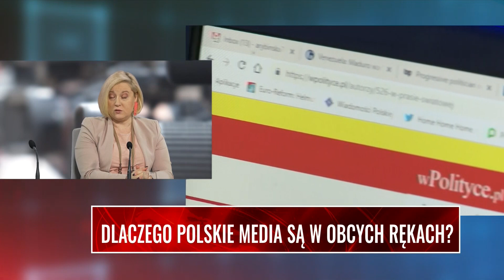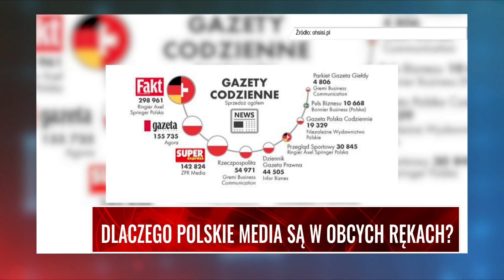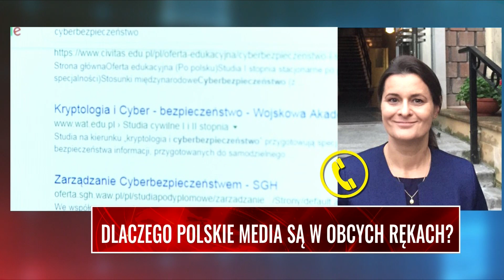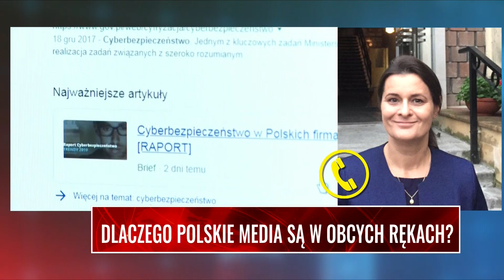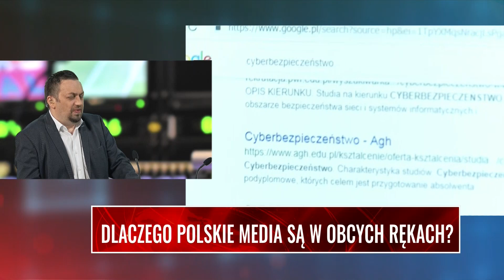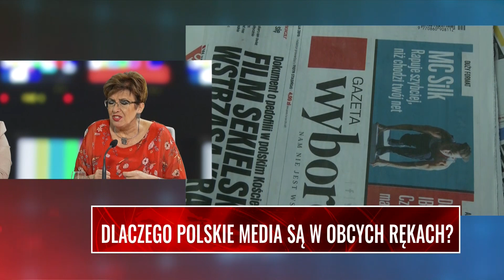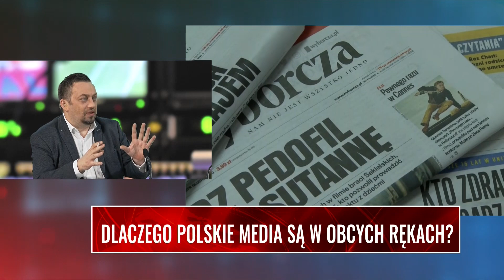DLACZEGO POLSKIE MEDIA SĄ W OBCYCH RĘKACH? Rybińska, Jakubowska, Hajdasz u Otoki-Frąckiewicza